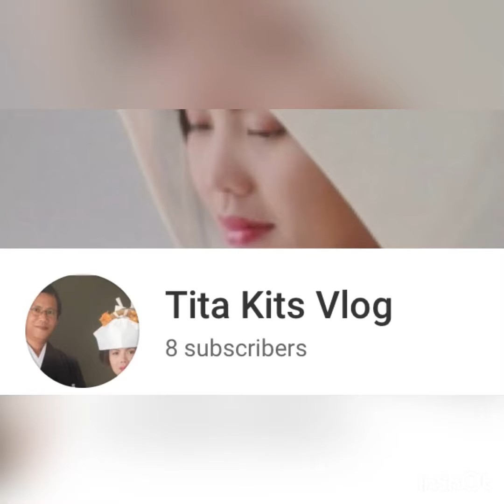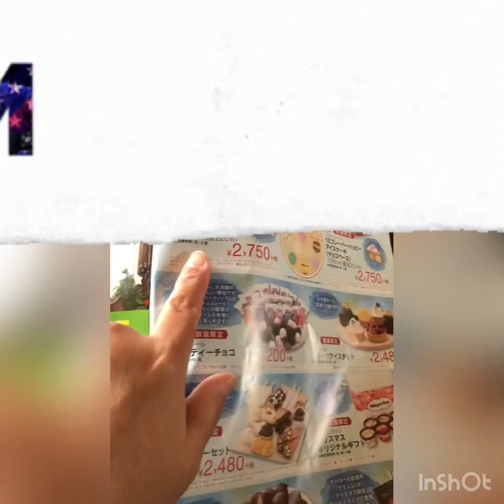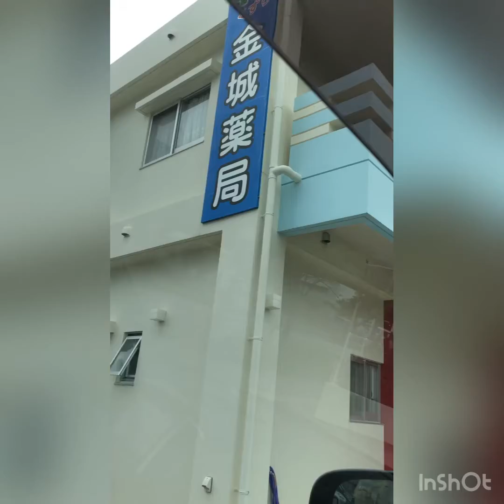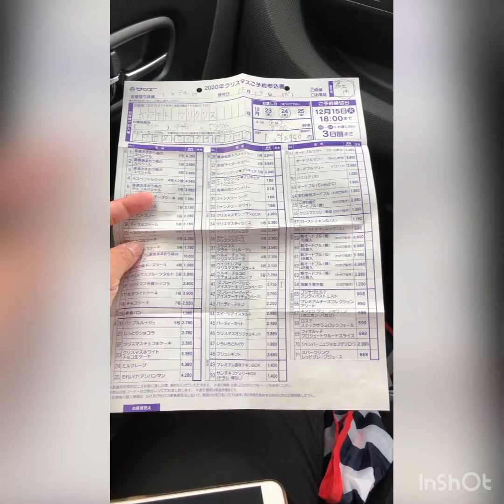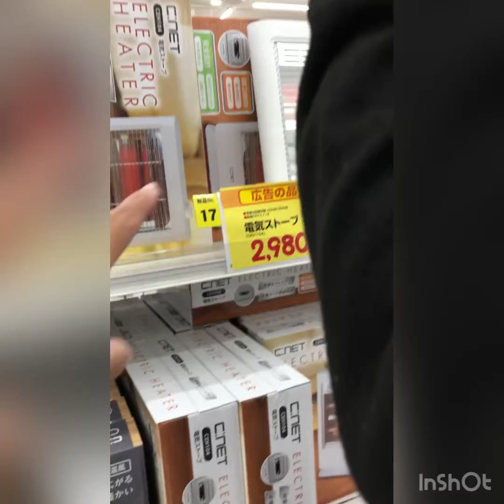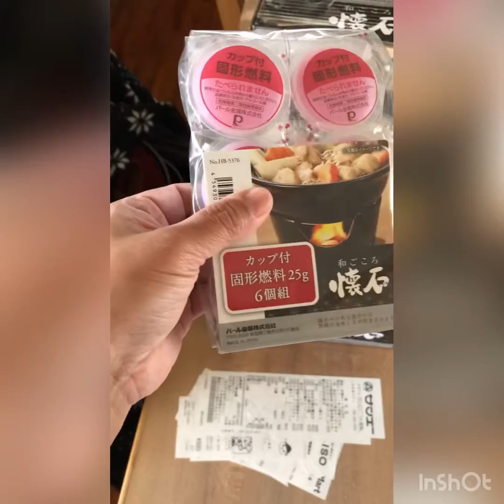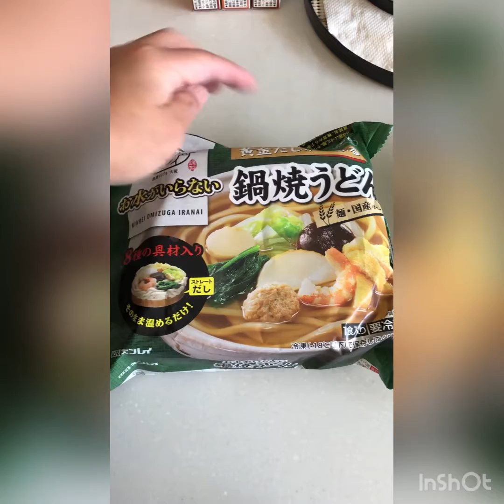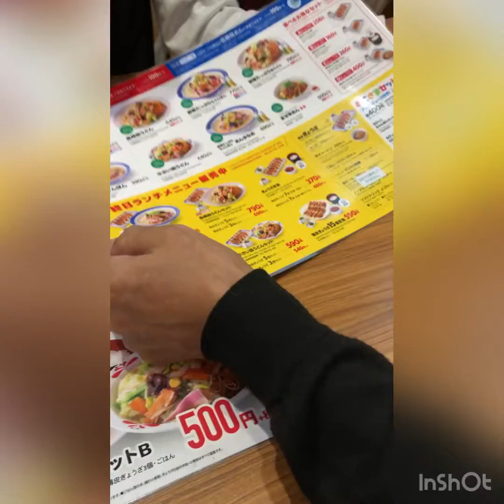Weekly vlog...12.14-20.20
Yoroshiku onegai shimasu po 😊
Araw-araw na buhay dito sa okinawa

Published...12.26.20

Editor... InShot
Music 🎵...home for Christmas
Musician... RooK1e